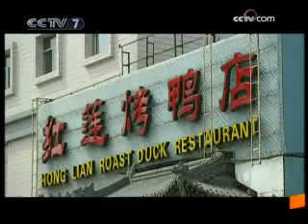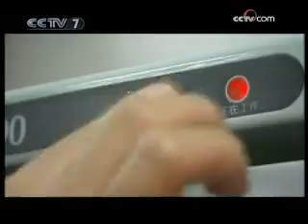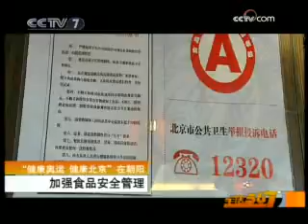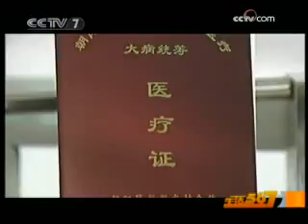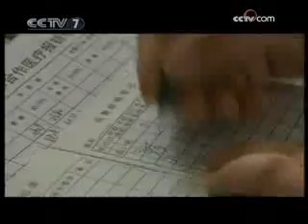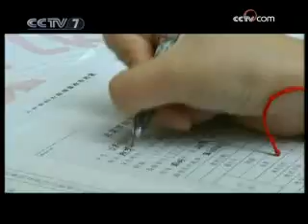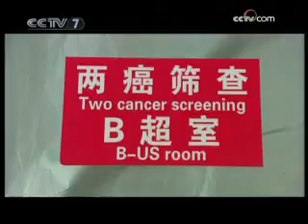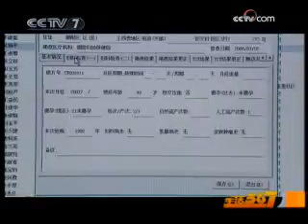美丽中国乡村行 生活567 2008年 第178期